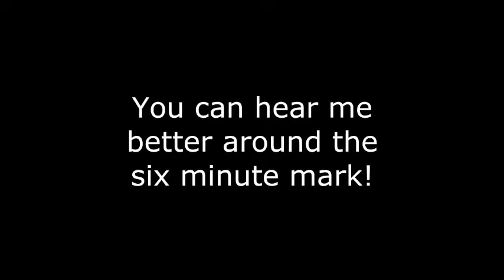Let's Play Grand Theft Auto 3 Part 6 - This Game Hates Me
It hates me so much. How am I failing this much so early in the game? God, this is going to be a long Let's Play.